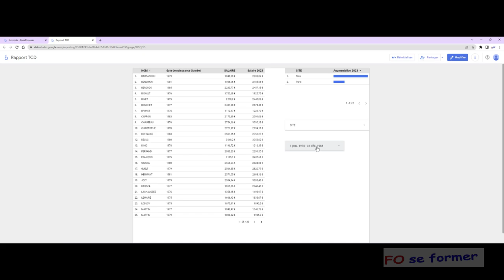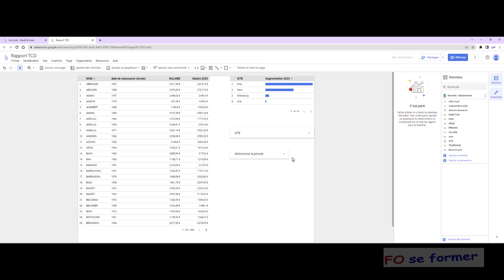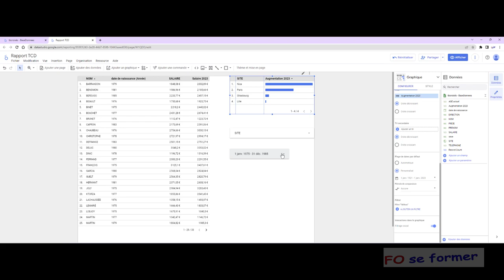Google Looker Studio : piloter ses graphiques avec une commande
Dans Looker Studio, ex Data Studio, on peut souhaiter filtrer ses graphiques sur une plage de dates ou avec une liste déroulante.
Pour cela, on peut utiliser les commandes qui permettent de piloter tous ses graphiques, mais on peut aussi les réduire à un graphique par exemple.

00:00 Introduction
01:24 Ajout d'une commande Liste déroulante
01:56 Ajout d'une commande Sélecteur de dates
02:23 Aperçu du Rapport
02:28 Utilisation de la commande Liste déroulante
03:09 Utilisation de la commande Sélecteur de dates
04:10 Retour en mode modification
04:40 Choix rapide des périodes du Sélecteur de dates
05:31 Comment réaliser une commande pour filtrer un seul graphique
05:43 Initialiser la commande Sélecteur de dates
06:07 Modification du graphique pour ne pas le piloter avec une commande
07:20 Vérification de la modification

Logiciel : Google Looker Studio, ex Data Studio